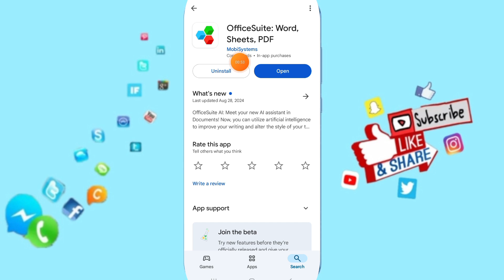How To Fix And Solve Keeps Closing On OfficeSuite App | Final Solution